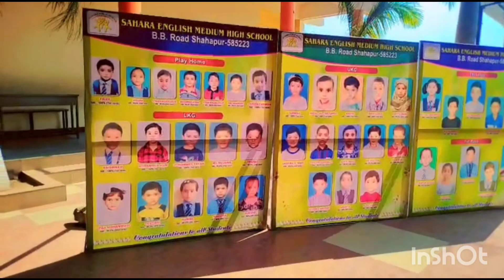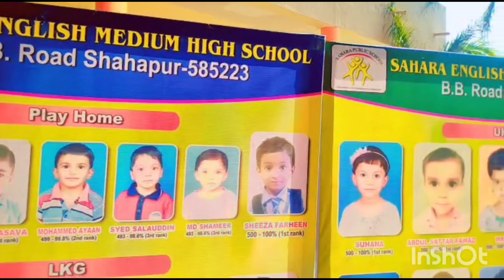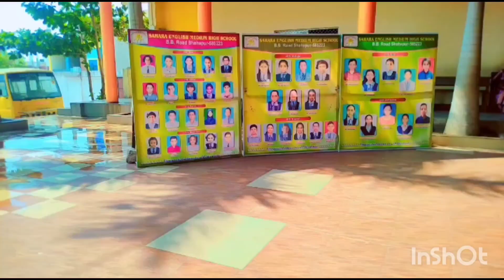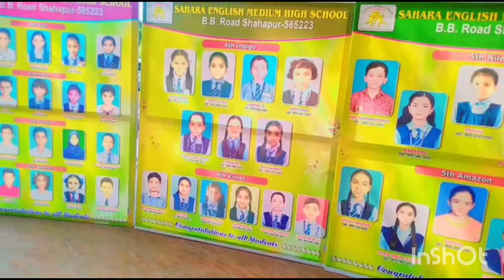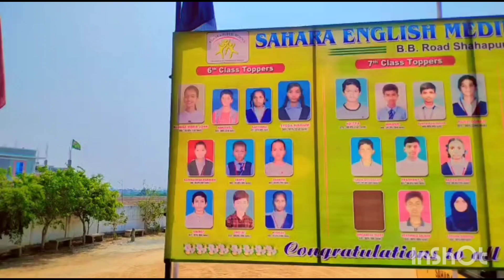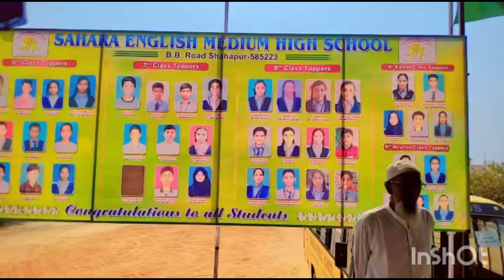Sahara school declares the result of Play home to class 9th voice of Raj Kiran